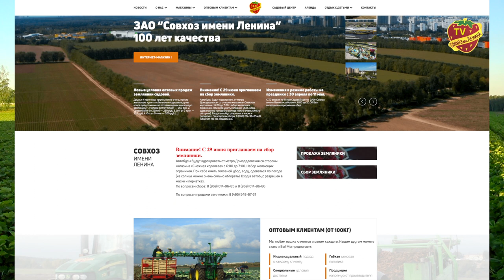Акция! Всего несколько дней! Цены снижены! Ждем Вас в Совхозе имени Ленина!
Цена в розницу - 300р. за кг.